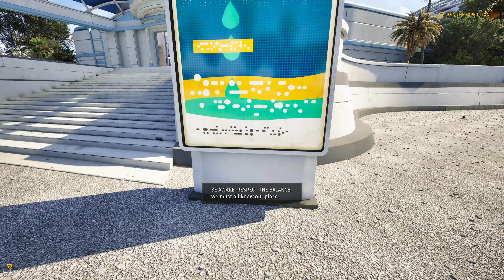Talos Principle 2 - Exploring the City Continued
Part 9 of The Talos Principle 2 walkthrough
@0:55 Friends of New Jerusalem Gazebo
@5:03 Thecla
@7:36 Jefferson at statue of Alexandra Drennan
@14:44 Atal at Milton's Rest (cats)
@23:24 Belmarsh
@24:55 Purple
@29:09 Dosikles
@31:34 Wren